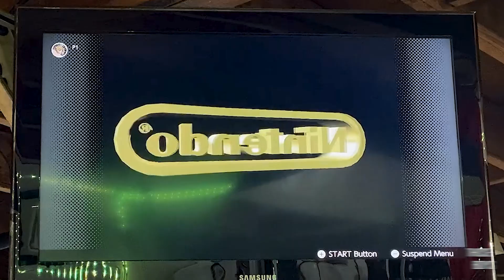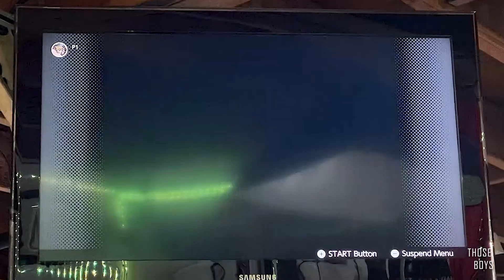Exploring Victimhood, Micro Dosing, & Mario Kart 64 Battle Double Deck | Ep 036 | Those Boys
Those Boys is a podcast hosted by brothers Nathan and Zach Blaustone. Join them as they discuss their passion for music production, their experiences with religious trauma, and share some laughs along the way. With their unique perspectives and dynamic personalities, Nathan and Zach bring an engaging and entertaining take on a variety of topics. Our mission is to facilitate respectful conversations that promote growth, communication, healing, authenticity, and brotherhood. Tune in to Those Boys for thought-provoking discussions and a good time.